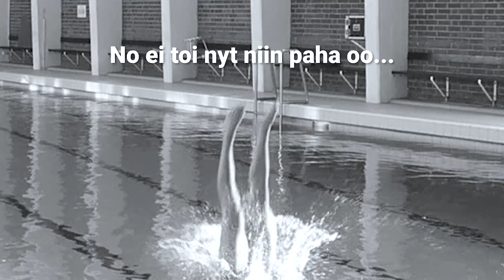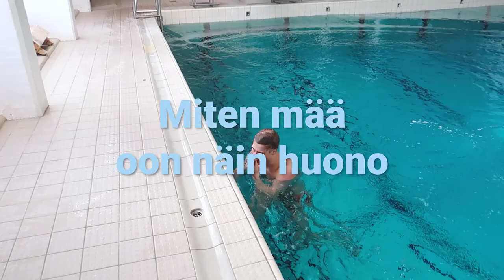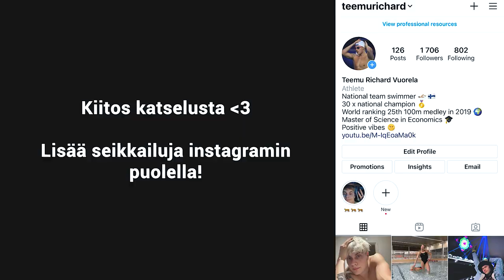MAAJOUKKUEUIMAHYPPÄÄJÄ OPETTI MUA UIMAHYPPÄÄMÄÄN! 😳😅 ft Lauren Hallaselkä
Maajoukkueuimahyppääjä ja nuorten EM-mitalisti Lauren Hallaselkä opetti mulle vähän uimahypyn perusteita!👏 Oli ihan super hauskaa ja mestari anto hyviä oppeja, mutta kysymys kuuluu, että oonko mä toivoton tapaus vai onnistuko hypyt? 🤣